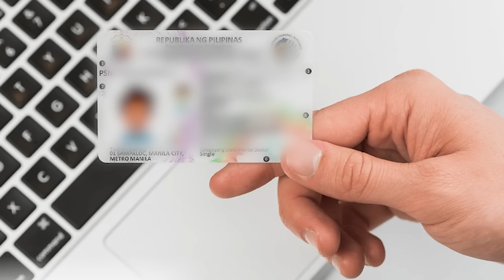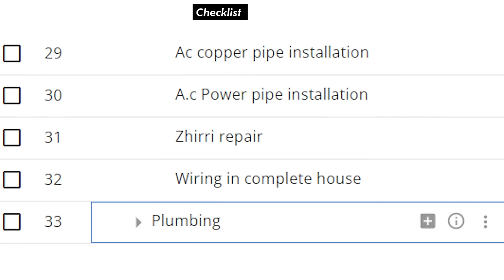[PART 1] HOW to Renovate your Home Step By Step? | Step by Step Interiors, Step by Step Construction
Watch other parts of Step by Step Series

1.Instagram-See our Portfolio On Instagram
2.Facebook: Facebook.com/myinteriorcoach

HOW to Renovate your House Step By Step? | Stages and process of House Renovation? | EXPLAINED |

interiorcoach,builder,contractor,interior decorator,interior design,online building consultant,online interior consultant,architect,civil enginner,estimate,What are the steps in full house renovation?,What order should you renovate a house?,How do you renovate step by step?,What are the five stages of renovation?,HOW to Renovate your House?,WHAT are the stages and process of House Renovation?,What is the renovation process?,What is the first phase of renovation?

How do I start a renovation of an old house?
How can I renovate cheaply?
How long does it take to renovate a house?
What are the five stages of renovation?
How do you renovate step by step?